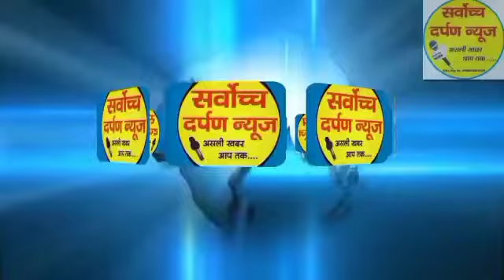उत्तर प्रदेश जनपद बहराइच के विकास खंड बलहा से बड़ी खबर ग्राम प्रधान की दबंगई आई सामने